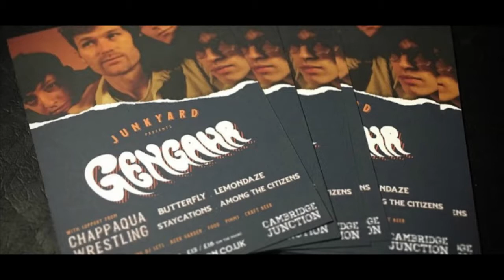APPRENTICESHIPS: Abbie & Tim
Abbie and Tim, our 2018/19 apprentices talk about their experiences working at Cambridge Junction.